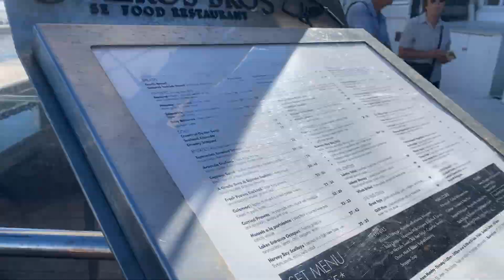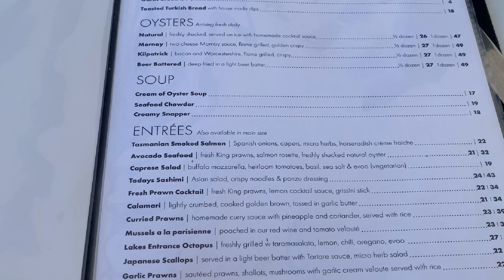I went to the BEST RATED RESTAURANT in my City!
Join me on a mouthwatering culinary adventure as I explore the gastronomic delights at Omeros Bros, the finest restaurant in our city!

First up, prepare to be amazed as I dive into the flavors of the Baby Octopus dish. With its tender texture, perfectly seasoned marinade, and a burst of flavors in every bite, this seafood delight will undoubtedly captivate your taste buds.

Next on my culinary journey at Omeros Bros is the legendary Steak Diane. Accompanied by a rich and savory sauce, this timeless favorite promises to delight meat lovers and leave them craving for more.

Of course, no dining experience is complete without indulging in a heavenly dessert. Omeros Bros offers a wide array of sweet treats that are guaranteed to satisfy any sweet tooth.

 Subscribe now and hit the notification bell to be the first to witness this incredible culinary adventure and discover why Omeros Bros has earned its reputation as the best restaurant in town.
Get ready for an unforgettable journey of flavors, innovation, and sheer culinary excellence!

A Foreigner's Vlog

GO SPAM MY OTHER SOCIAL PAGES!!